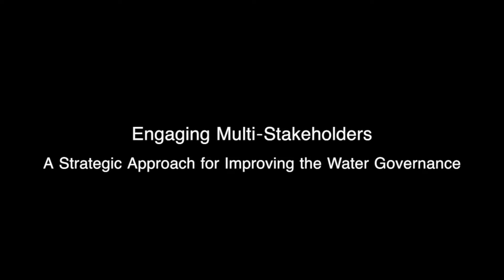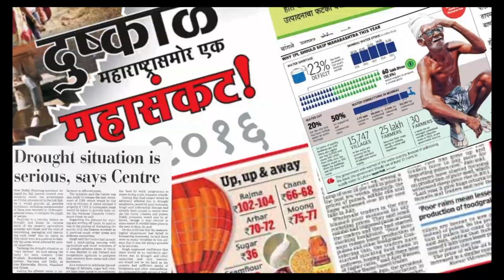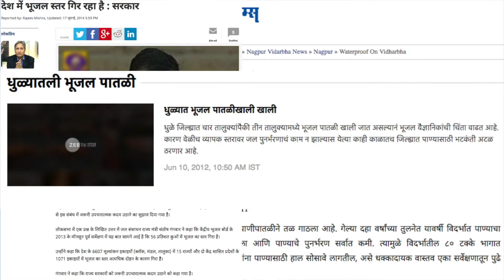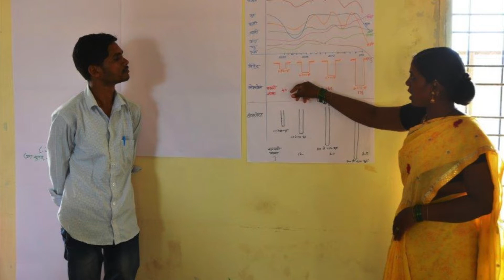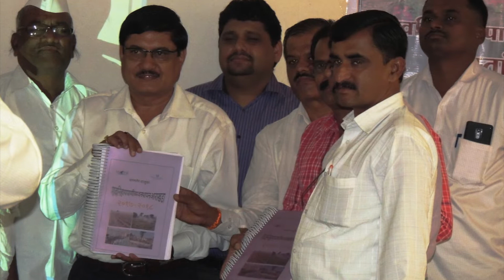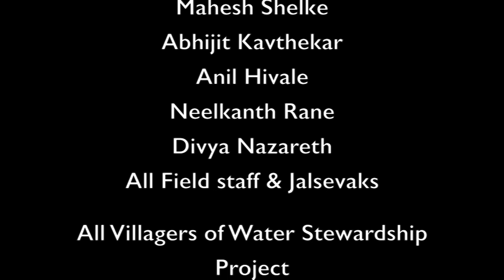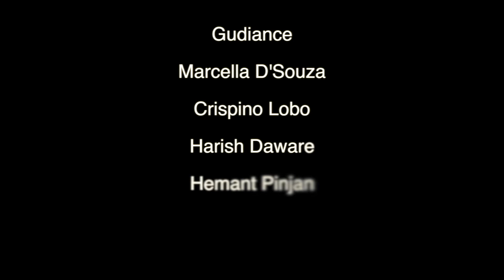Engaging Multi-Stakeholders: A Strategic Approach for Improving the Water Governance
Water is a sensitive and complex subject and groundwater resource is largely seen as ‘private’ property. To address these issues, it is necessary to bring together diverse stakeholders from water sector at different levels to debate, discuss, understand the different aspects of water  management, build healthy dialogue among them and act accordingly. Stakeholder engagement process designed and executed by WOTR address these issues in a systematic way.